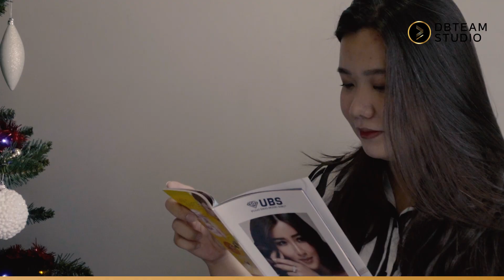SATU LAGI!! BUKTI BAHWA ANAK MUDA BISA JUAL PROPERTI BERSAMA DB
HALO SEMUA SAHABAT DB!
DBTEAM, BREAK THE RECORD!